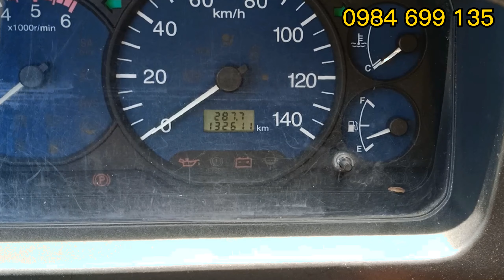Góc xe cũ - ( Đã Bán) Đô Thành Iz49 Tải 2.3 tấn Đời 2017 thùng 4m3